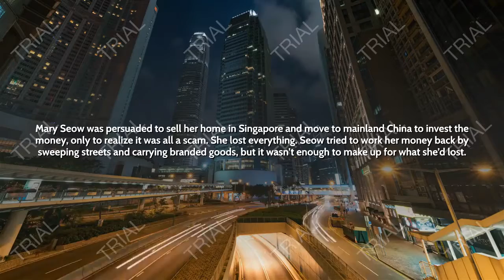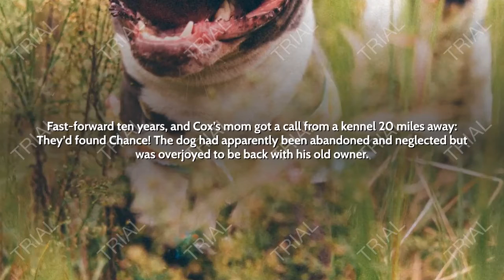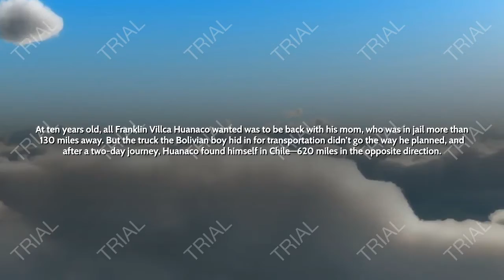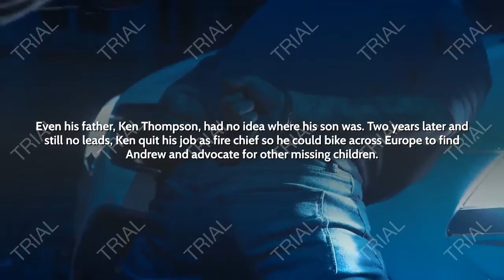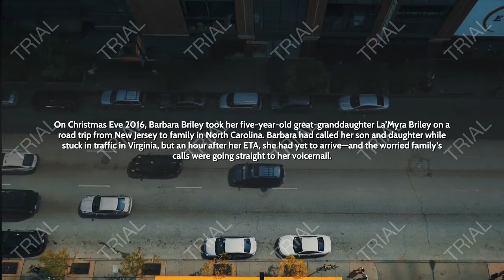6 Missing Person Mysteries (That Were Miraculously Solved)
6 Missing Person Mysteries That Were Miraculously Solved